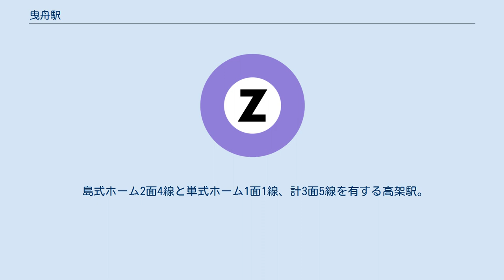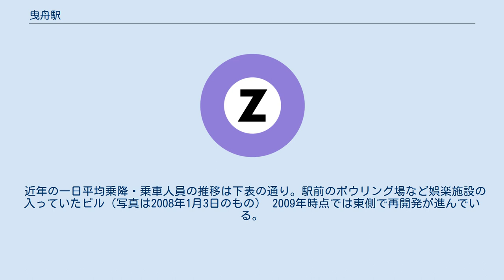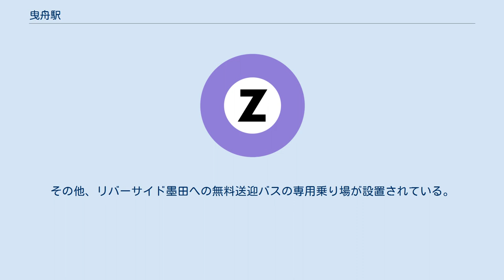曳舟駅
東側出口（2008年1月3日） 曳舟川通りから駅を見る（2008年1月3日） ホーム（2015年7月3日） 西側出入口（2015年7月3日） 西側出入口（2017年8月11日） 曳舟駅（ひきふねえき）は、東京都墨田区東向島二丁目にある、東武鉄道の駅である。
駅番号はTS 04。
 駅名標に記載された副駅名は「東京曳舟病院前」。
 伊勢崎線と亀戸線が乗り入れており、亀戸線の起点となっている。
また、伊勢崎線の当駅前後は「東武スカイツリーライン」の愛称区間に含まれている。
 伊勢崎線は当駅で浅草方面と押上方面に分岐する。
そのため、亀戸線を含めると、当駅からは4方向に路線が延びている。
なお、支線に当たる当駅から押上駅までの区間は、正式には当駅からとうきょうスカイツリー駅までの区間の線増という扱いとなっている。
 当駅は1902年（明治35年）4月1日に伊勢崎線の途中駅として開業した。
2年後の1904年（明治37年）4月5日に亀戸線が開業すると当駅 - 吾妻橋（現：とうきょうスカイツリー）間は一時廃止となったが、1908年（明治41年）に貨物列車のみ再開業した。
旅客列車についても1910年（明治43年）に再開業し、当駅は伊勢崎線と亀戸線の乗換駅となった。
 2003年（平成15年）3月19日に帝都高速度交通営団（営団地下鉄）、後の東京地下鉄（東京メトロ）半蔵門線との直通運転開始に伴い、当駅は押上方面への分岐駅になった。
半蔵門線に直通する列車はすべて優等列車であり、浅草発着の各駅停車と当駅で接続を行うことによって当駅 - 北千住間の利便性を確保している。
2011年（平成23年）3月11日に発生した東日本大震災では、駅ビルの壁面が崩落して架線が損傷する被害を受けた。
後に駅ビルは解体され、跡地は2017年（平成29年）4月1日に東京曳舟病院が開院した。
 駅名は、付近で交差していた曳舟川に由来する。
曳舟川は昭和初期に埋め立てられ、現在は駅南側を通る道路（曳舟川通り）となっている。
駅周辺で「曳舟」は実質的に地名として扱われているが、行政区分上ではこの地名は存在しない。
 島式ホーム2面4線と単式ホーム1面1線、計3面5線を有する高架駅。
 コンコースは高架下にあり、コンコースと各ホームを結ぶエスカレーターとエレベーターが設置されている。
かつては、コンコースの3・4番線行エレベーターの付近にトイレが設置されていたが、2012年春に移転した。
 2020年度の一日平均乗降人員は22,744人である。
この数値には乗り換え利用客は含まれていない。
 東武伊勢崎線の急行停車駅としては和戸駅に次いで乗降人員が少ないものの、2003年に半蔵門線との直通運転が開始されてからは毎年乗降人員が増加している。
 近年の一日平均乗降・乗車人員の推移は下表の通り｡ 駅前のボウリング場など娯楽施設の入っていたビル（写真は2008年1月3日のもの） 2009年時点では東側で再開発が進んでいる。
 最寄のバス停留所は、「墨田区曳舟文化センター前」「曳舟駅南（向島税務署入口）」「曳舟文化センター」となる。
以下の路線が乗り入れ、東京都交通局と京成バスにより運行されている。
その他、リバーサイド墨田への無料送迎バスの専用乗り場が設置されている。